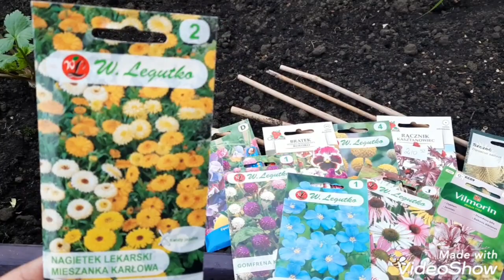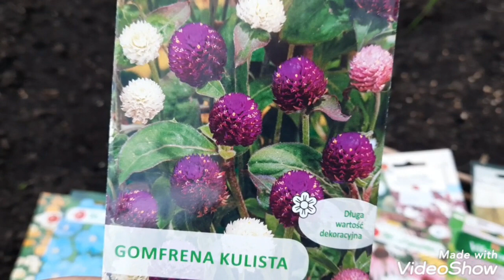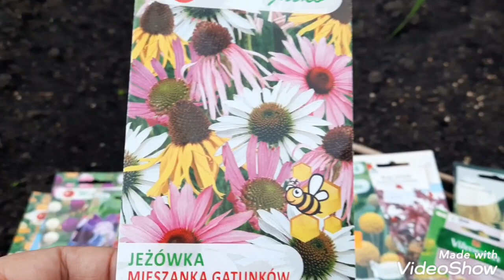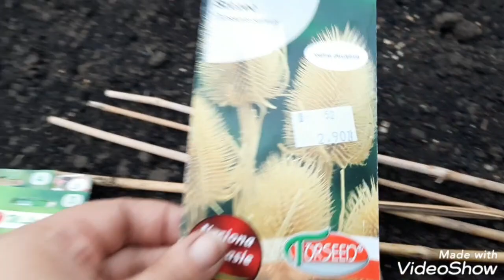KWIATY W LISTOPADZIE 🌱WYSIEW DO SZKLARNI 🌱JEŻÓWKI BRATKI GROSZKI PACHNĄCE#